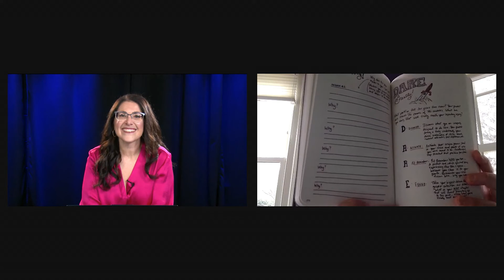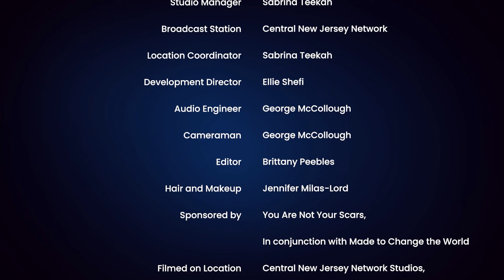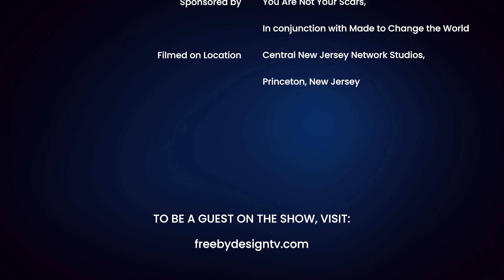How to Return to Joy and Happiness with Yanik Silver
Ellie has been forged by fire but lives Free by Design™. And she’s here to help you do the same each week on Free by Design™!

Are you sick of the slog and ready to return to joy and happiness? Have you followed the traditional path, achieved success, and still find yourself unfulfilled?

Today's guest has lived that life. Tired of being successful yet unhappy, he set out to find a way to have the income, impact, and fulfillment he desired. Persevering through a roller-coaster of highs and lows, he uncovered the secret to aligning purposeful play with profit and scalable, sustainable impact.

A true force for good, today, he brings together the world's top entrepreneurs and visionaries and facilitates significant global change. Tune in as Yanik Silver chats with Ellie Shefi about how he returned to the path of joy and happiness by embracing his roles as a 'Cosmic Catalyst,' 'Maverick Mischief-Maker,' and 'prolific Doodler.' If you're ready to play more, share your gifts with the world, and live a life that is Free By Design™, then do not miss this powerful episode!